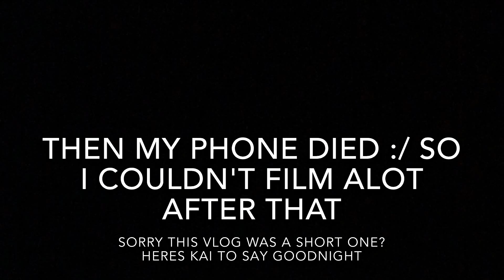THE CUTEST BABY NOISE! (11.1.2015 - Day 11)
Try watching this video and try not to smile within the first minute! if Did you make it? comment below if you smiled or if you have nerves of steel :) but my god its cute haha

Summer started to make some interesting noises and of corse we filmed it :)